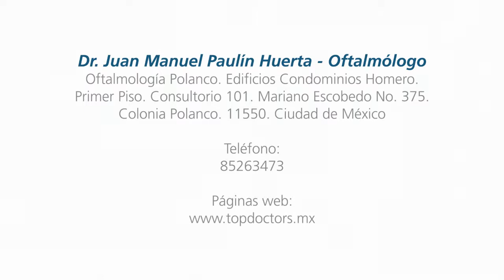Astigmatismo - ¿Qué características tiene el astigmatismo?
Descubre en qué consiste el Astigmatismo, a través del Dr. Juan Manuel Paulín Huerta, cirujano oftalmólogo quien cuenta con una Alta Especialidad en Microcirugía del Segmento Anterior por el Instituto de Oftalmología Fundación Conde de Valenciana. Se licenció con Mención Honorífica en la Universidad La Salle.